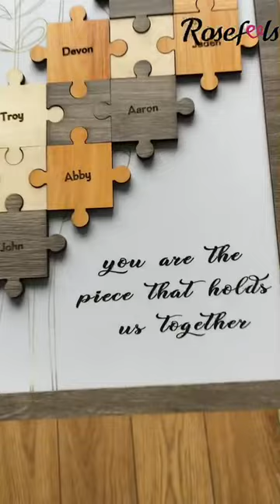Personalized Nana You Are The Piece That Holds Us Together With Grandkids Name Mom Puzzle Sign